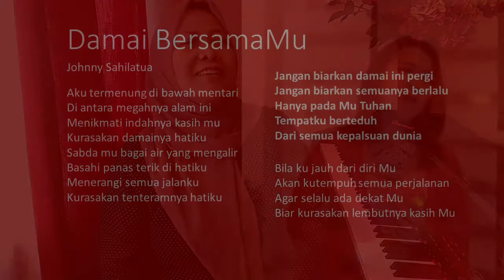"Damai BersamaMu" COVER keluarga besar Toffi-Hamburg untuk menyambut Idul Fitri 1442H tahun 2021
lagu "Damai BersamaMu" yang dipopulerkan oleh Chrisye adalah lagu karangan Johnny Sahilatua. Kami dari keluarga besar Toffi-Hamburg sangat menghargai karangan lagu ini, dengan melodi dan teks yang sangat menyentuh, pas untuk dinyanyikan di hari-hari raya agama. Kami persembahkan lagu ini untuk teman-teman, saudara, keluarga kami, dimanapun berada.

Ini teks lagunya:

Aku termenung di bawah mentari
Di antara megahnya alam ini
Menikmati indahnya kasih mu
Kurasakan damainya hatiku

Sabda mu bagai air yang mengalir
Basahi panas terik di hatiku
Menerangi semua jalanku
Kurasakan tenteramnya hatiku

Jangan biarkan damai ini pergi
Jangan biarkan semuanya berlalu
Hanya pada Mu Tuhan
Tempatku berteduh
Dari semua kepalsuan dunia

Bila ku jauh dari diri Mu
Akan kutempuh semua perjalanan
Agar selalu ada dekat Mu
Biar kurasakan lembutnya kasih Mu

Video = Toffi-Hamburg 2020/2021
Musik Arrangement = Muller Manalu 2020/2021

This video is protected by copyright law and it is forbidden to repost this content without written permission.